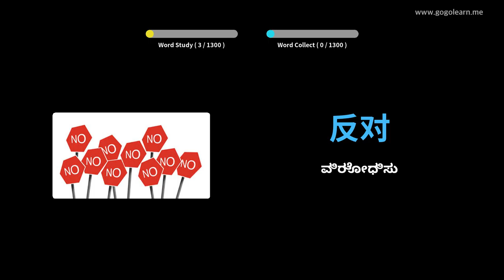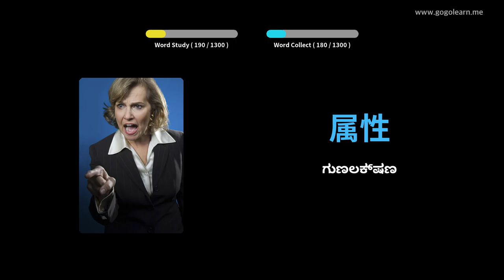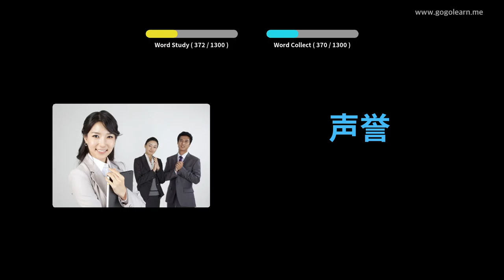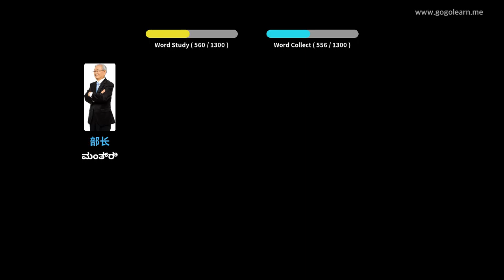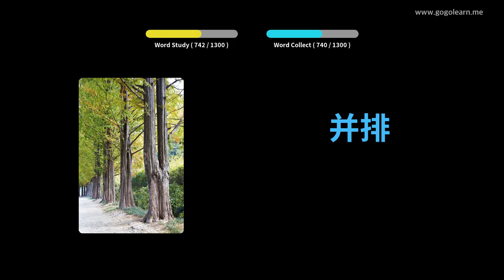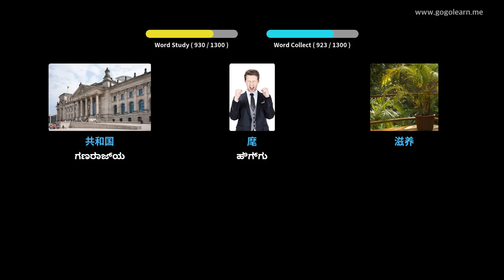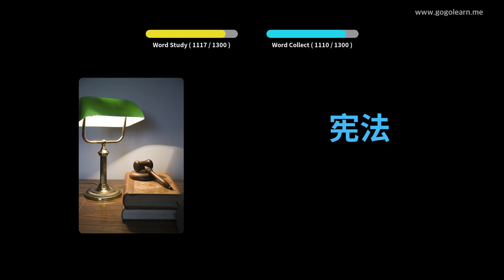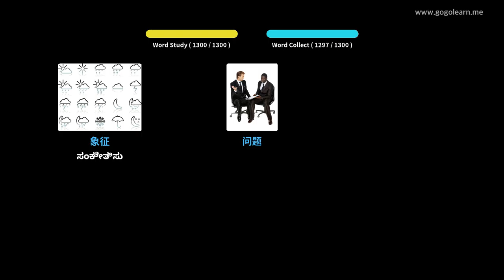ಚೈನೀಸ್ ಶಬ್ದಕೋಶ ವಿದ್ಯಾರ್ಥಿ | Golearn